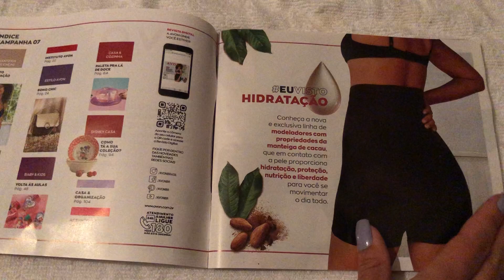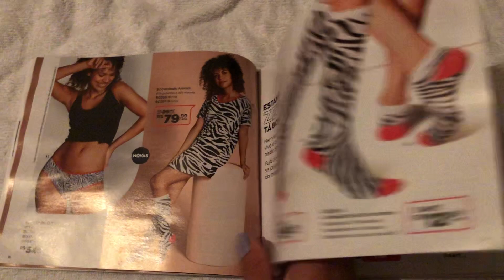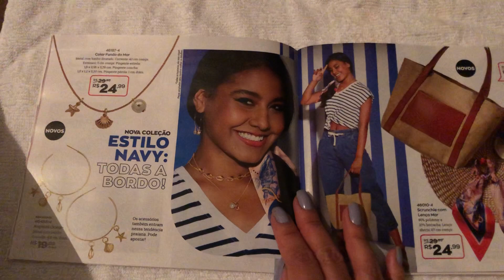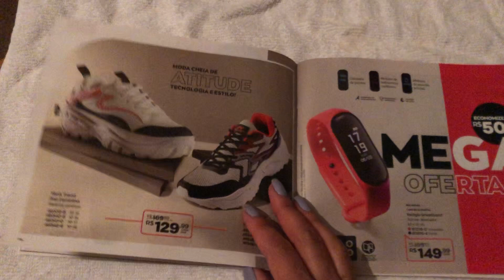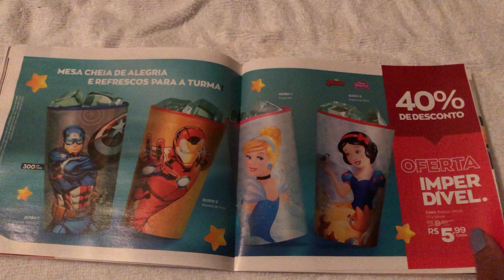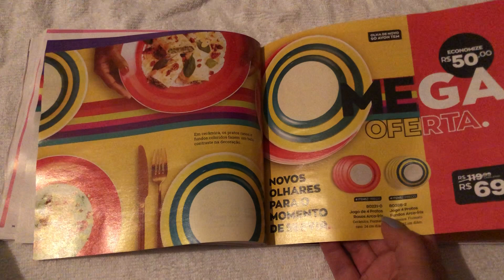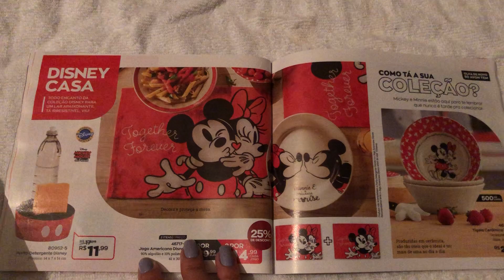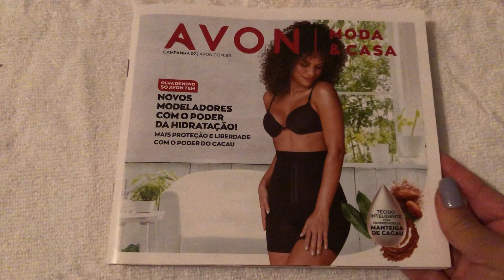Revista Avon Moda e Casa Campanha 07/2022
😱Assista também esse vídeo abaixo é uma novidade no ramo das vendas diretas em primeira mão aqui no canal🤩

⭐️Meu Insta

⭐️Minha loja no Shoppe